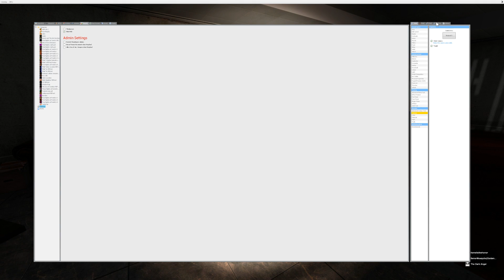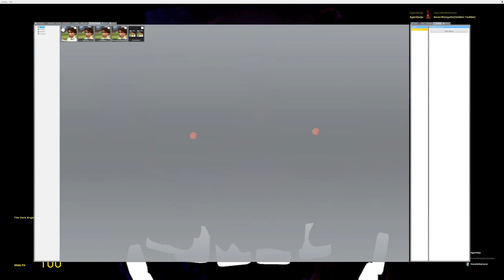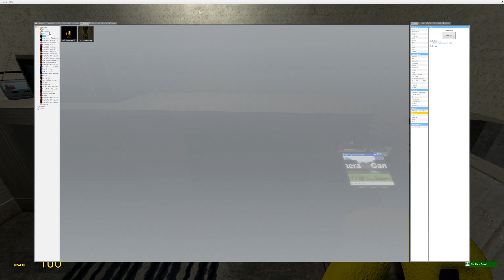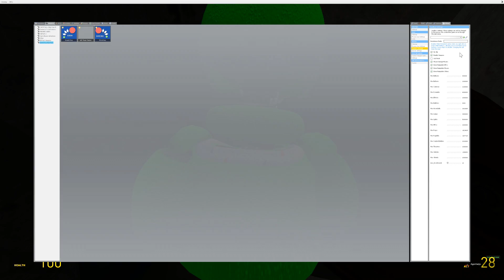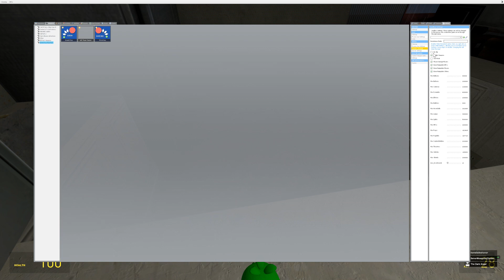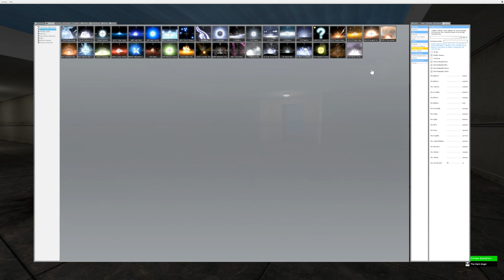CAN SLIME CHICA HIDE FROM TWISTED BONNIE ANIMATRONIC? Five Nights at Freddy's Gmod FNAF Garry's Mod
Drop a like for some support!

If you really did like be sure to comment "oh god yes!" if you like this dank Five Nights at Freddy's Garry's Mod video!